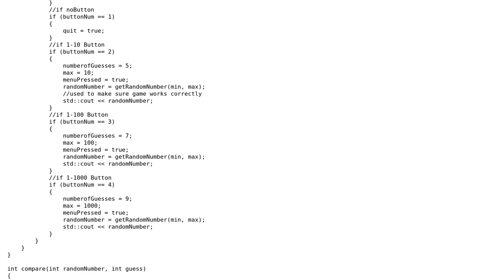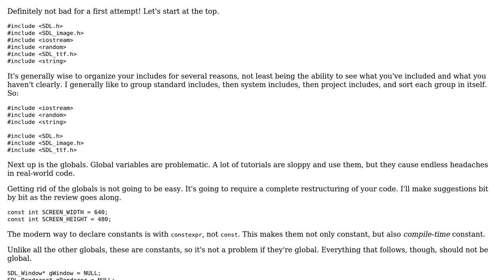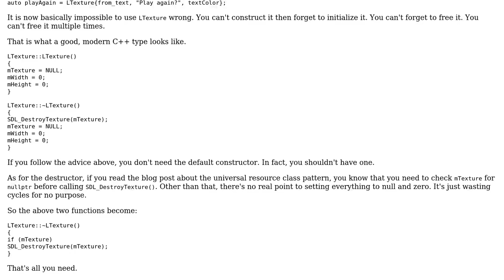SDL/C++ High-Low Guessing Game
With thanks & praise to God, and with thanks to the many people who have made this project possible! | Content (except music & images) licensed under CC BY-SA | Music | Images & others | With thanks to user Nick user Jamal user indi and the Stack Exchange Network Trademarks are property of their respective owners. You are responsible for your own actions.